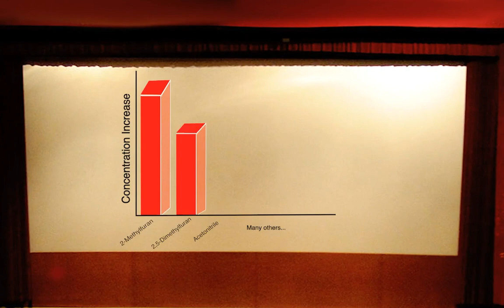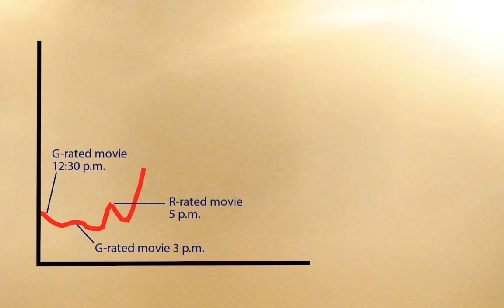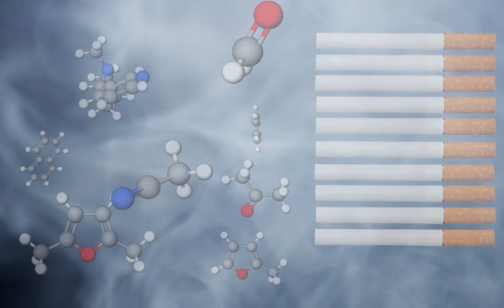New Look at Thirdhand Smoke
Thirdhand smoke can be transported to new locations, according to the study. [Credit: Yale School of Engineering and Applied Science]